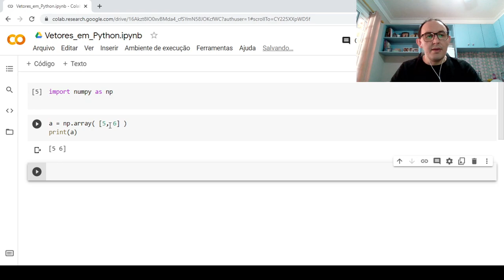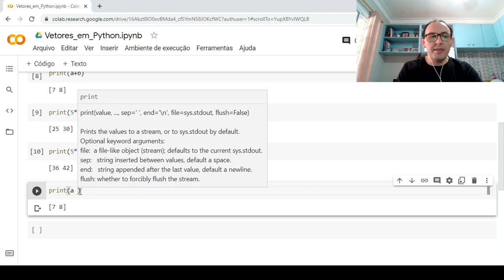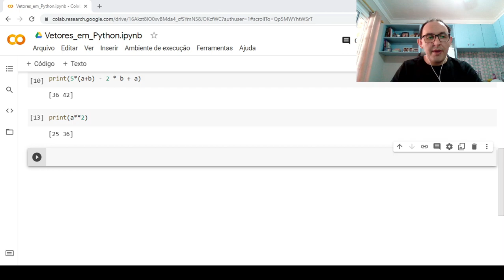10 - Vetores em Python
Podemos representar vetores em Python usando o Numpy. Daí, já ganhamos as operações-padrão de vetores em uma notação bem simples. Este vídeo é sobre isso: numpy e vetores.